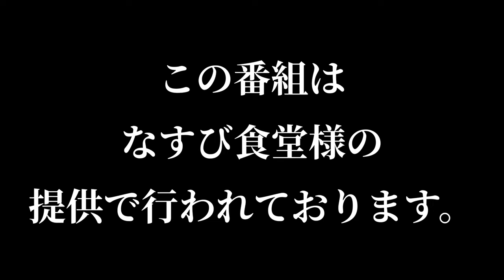J2【第9節レノファvs仙台戦】レノファの試合を見て勝手に解説しています‼️‼️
◆霜田監督迎え撃つ
レノファが大宮に勝つためには…